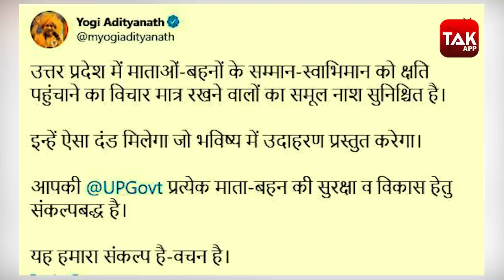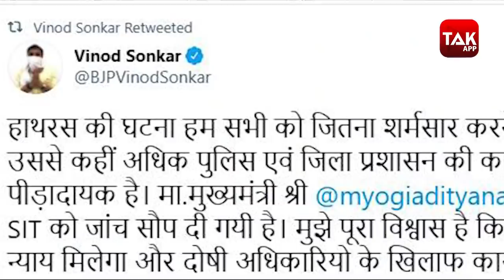आज का यूपी: Hathras के आरोपियों के पक्ष में सवर्ण जाति?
यूपी के हाथरस में दलित लड़की की मौत के मामले में अब आरोपियों को बचाने की कवायद शुरू हो गई है| युवती की मेडिकल रिपोर्ट आने के बाद शुक्रवार को इस मामले में आरोपियों को न्याय दिलाने के लिए सवर्ण समाज के लोग की पंचायत बैठक हुई है|